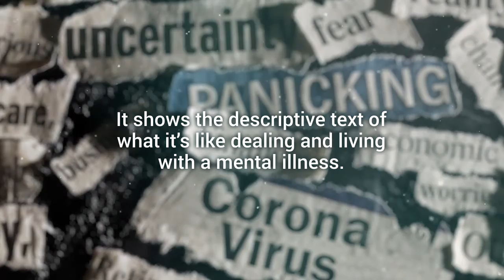The Demons and Angels of a Teenage Mind by Lucy M. Evans